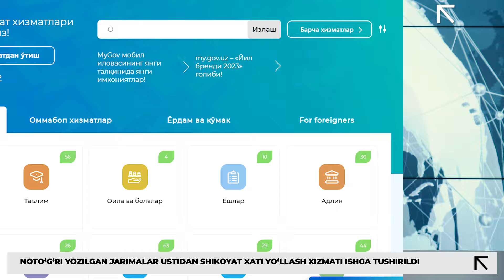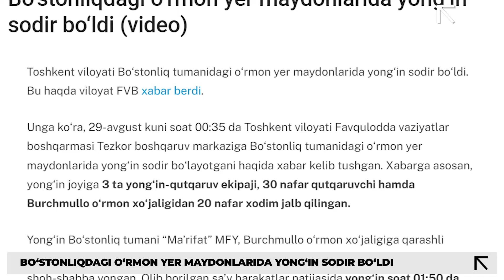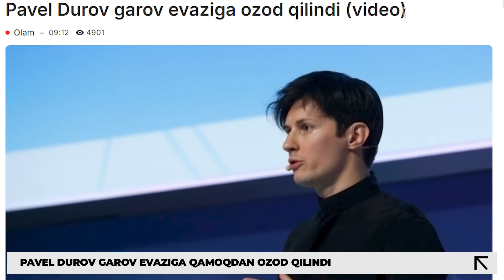Armaniston Ozarbayjon hududini o‘qqa tutdi | Bo‘stonliqda yirik yong‘in | Durov ozodlikka chiqdi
Naxchivon Muxtor Respublikasi hududidagi Ozarbayjon Qurolli kuchlari pozitsiyalari Armaniston tomonidan o‘qqa tutildi.

Qayd etilishicha, 28-avgust kuni Armaniston Qurolli kuchlari bo‘linmalari Arazdeyen aholi punkti yo‘nalishida joylashgan pozitsiyalardan Ozarbayjon armiyasining Haydarobod shaharchasidagi pozitsiyasini o‘qqa tutgan.

Repost O‘zbekiston jamoasi kunning eng muhim va sara xabarlarini eʼtiboringizga havola etadi. Videorolik yuzasidan o‘z fikrlaringizni izohlarda yozib qoldirishni unutmang.